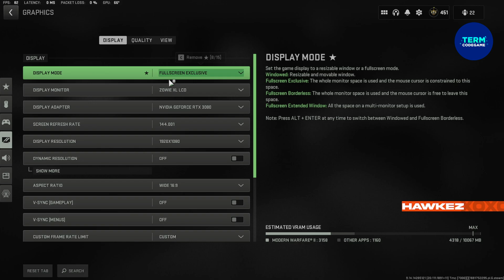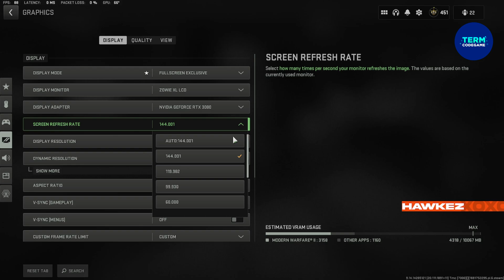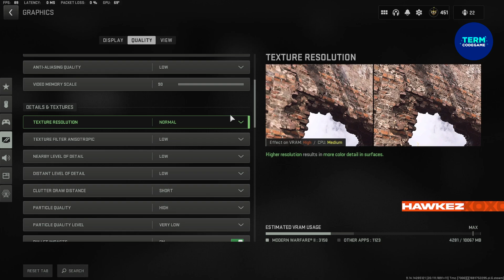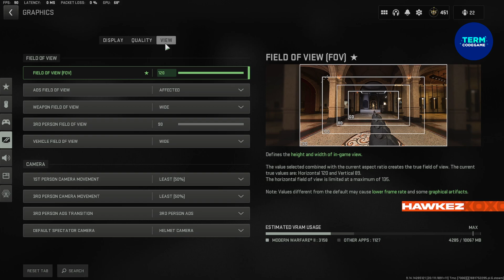Warzone 2.0 Setting ใหม่ภาพสด มองง่าย เกมลื่น!!!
เติม Cpราคาถูกได้ที่ Termcodgame

ตามมาดูผมไลฟ์สตรีมสดได้ที่ สตรีมช่วงเย็นถึงดึกๆเลยครับ
Discordช่อง มีอะไรถามไว้ในดิสช่องนะตอบไวสุด

Soundtrack
Juice WRLD Type Beat 2018 - "Passport"